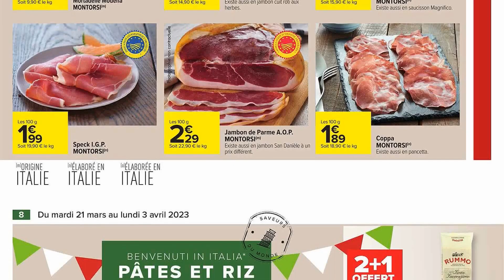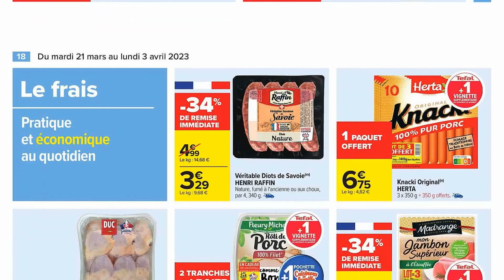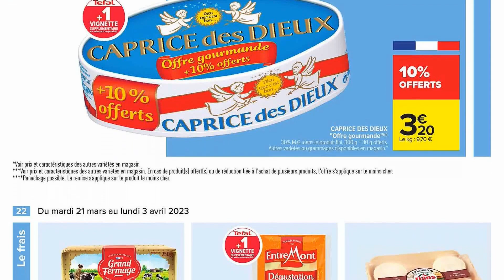🍫 Économisez sur Caprice des Dieux et Ferrero Rocher chez CARREFOUR ! 21 mars - 3 avril 2023 FRANCE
🛒🛒NOUVEAU catalogue chez 📍CARREFOUR📍 du mardi 21 mars au lundi 3 avril 2023 en FRANCE!